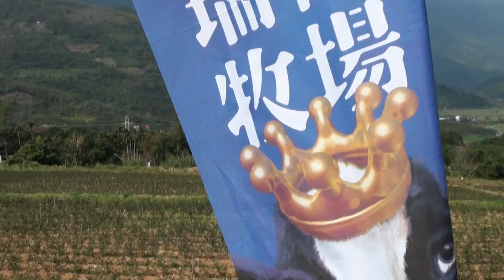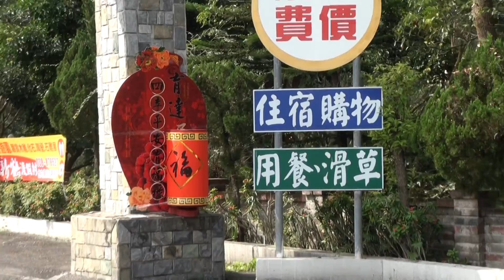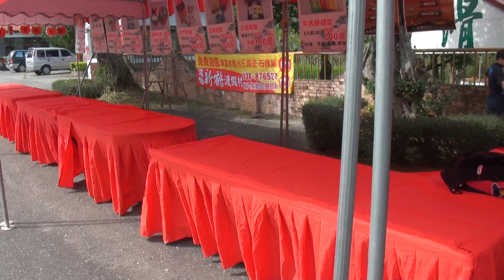00037.MTS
花蓮縣瑞穗鄉新鶴渡假村掃瞄